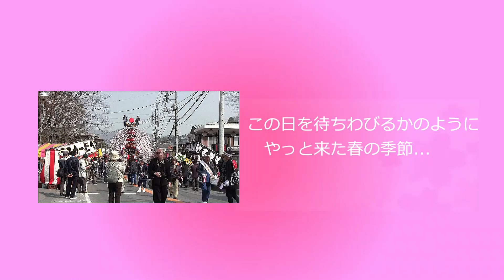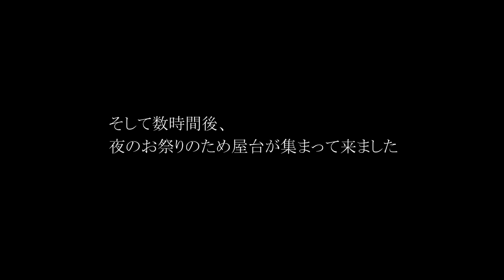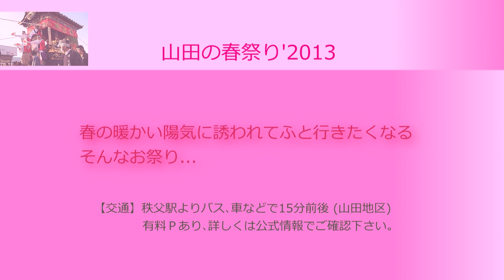春本番!! 秩父･山田の春祭り2013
ACVch.の今年最初のお祭り動画です。
秩父でも3月に入ると長かった厳寒の冬に
別れを告げ､春のほのかな陽気とあわせて
人々の往来も盛んになって来ます。
 そんな季節に相応しい埼玉秩父のお祭り
｢山田の春祭り｣を皆様へご案内します。
どうぞご覧下さい。
★運営者よりひと言★
　久しぶりにお祭り動画の撮影･編集を
　行いましたが､編集最中にちょっとだけ
　お祭り気分も味わえました。